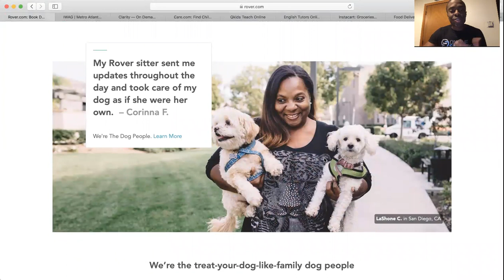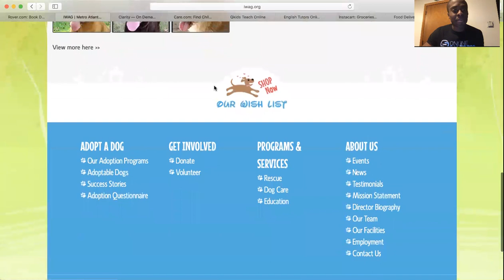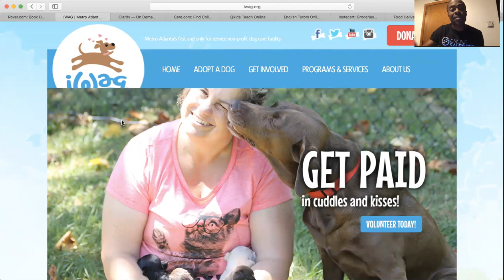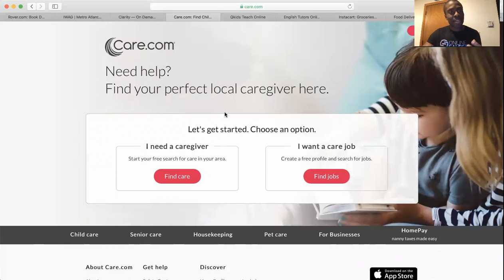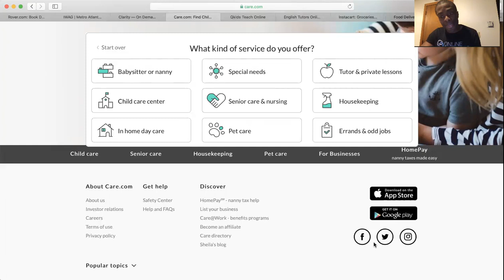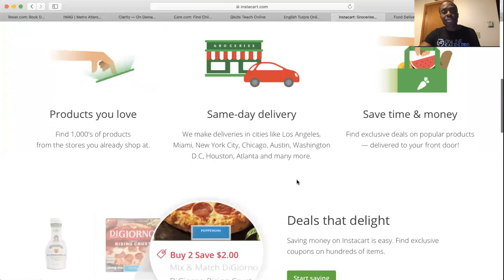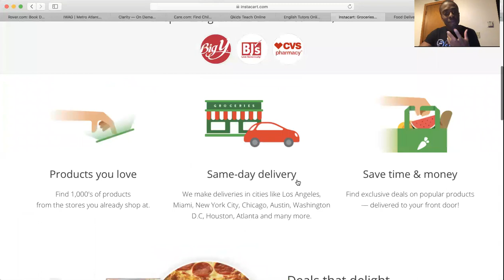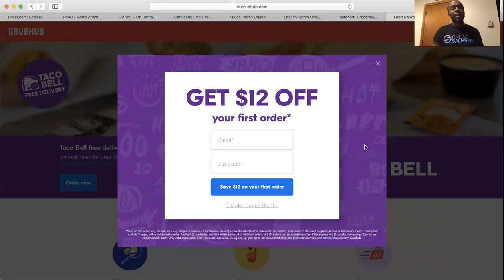5 Side Jobs To Make Extra Money (2019)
5 Side Jobs To Make Extra Money (2019)